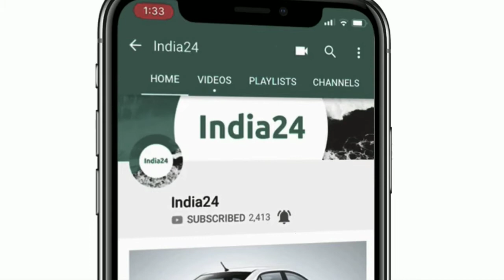बजाज ऑटो ने लॉन्‍च की नई प्‍लेटिना 110, कीमत है इसकी 49,197 रुपए